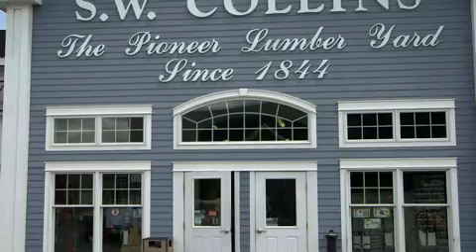SW Collins CTC Spot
S.W. Collins is truly a company that cares.  Serving Aroostook County since 1844!